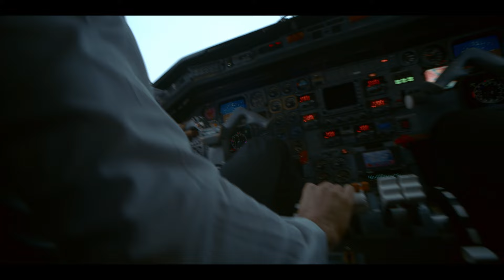GIULIO DILEMMI - I'M A BITCH (KE SBATTA) FEAT ANNA JAKY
Here we are, my first music video as a singer. I still can't believe I'm doing this! This was a really unexpected thing even for me, being in a singer clothes :D.
This is something pretty much OUT of my comfort zone and SOOO MUCH FUN at the same time. Tell me what do you think about it!

A HUGE THANK YOU to Anna Jaky, a really big hearted woman who's supporting me to make all these crazy ideas becoming reality, this wouldn't be possible without you!
I'm also really grateful to all the people that helped me to realize this video: Viktor Multreallity (videomaker), Nana Lomtadze (actress and logistic assistant), Patricia Delon (Owner of the Diva Strip Club) Margot & Jana (Dancers in the club), Beka Karumidze (Pilot in the Airplane) Dj Wybee (Studio recording/Audio post production) and every single person that participated in the making of this music video!